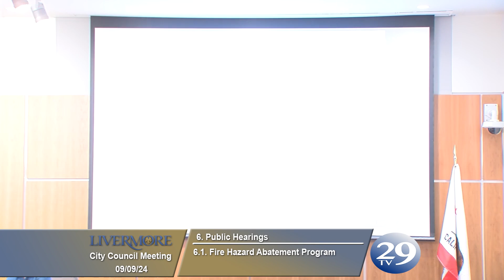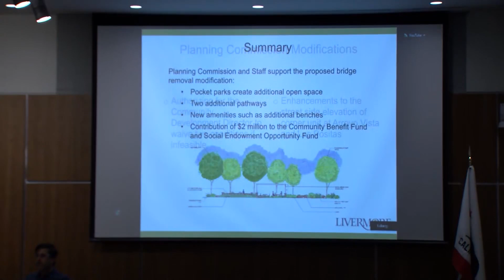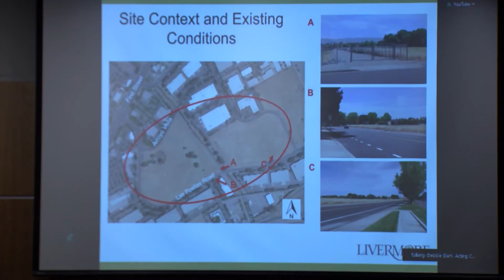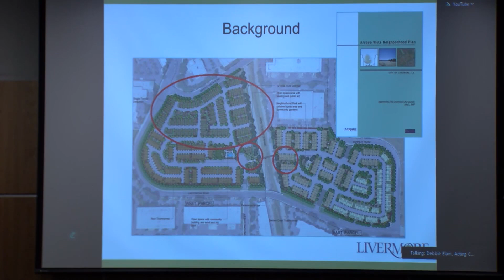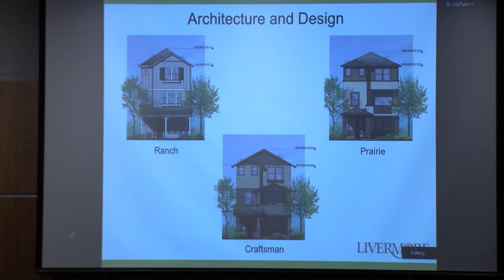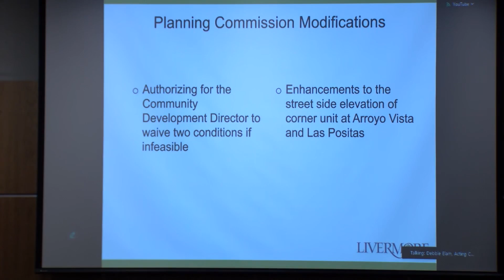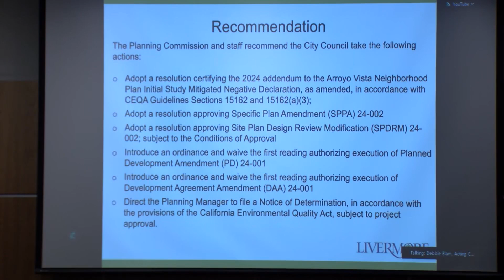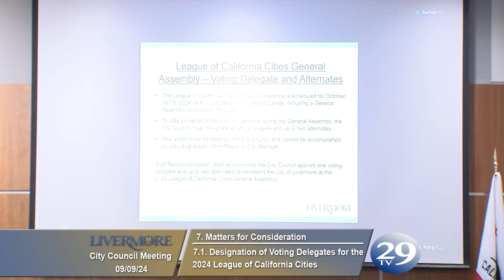2024-09-09 City Council Meeting